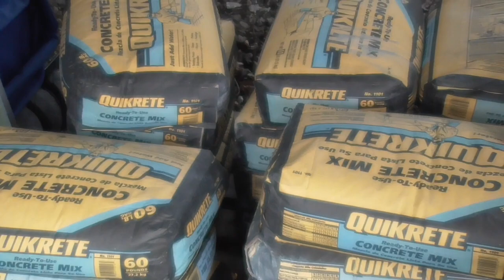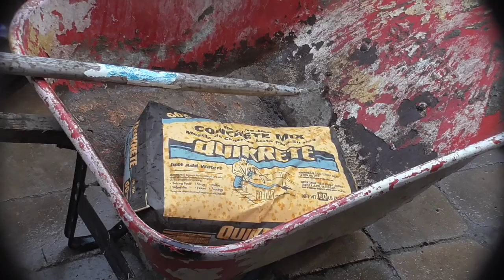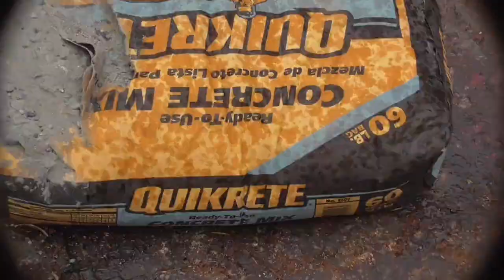DIY How to Install a Chain Link Fence | Step by Step From Start to Finish [Chain Link Fence]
Step by step process on installing a chainlink fence from start to finish. I decided to put chainlink up after I got tired of propping up the existing old cedar fence. I re-did this video so it hopefully has a little bit better presentation and format. I posted the link to it in the description of the older one.
Here was the steps I took to install this Chain Link Fence.

1. Took measurement on how far to fence was going to run
2. Based on length, calculated how many poles to purchase and length of chain link
3. I purchased these supplies at Lowe's. I'll give material list below.
4. Ran a string line from end to end so as to keep in straight line
5. Dug holes by hand with post hole digger (recommend renting auger)
6. Place poles in ground at same depth approx 6' apart on center
7. Mixed one bag of cement for each pole and cemented in. Ensured level all directions.
8. Let poles dry in cement for a day.
9. Secured chain link mesh to far end pole and unraveled for full length of fence.
10. Pulled mesh using truck bumper, come-along, and breaker bar until tight.
11. Secured in place with flat bar and bolts (same as beginning end)
12. Tied mesh off in 4 places for each pole.
13. Place decorative caps on each pole.
14. Ran horizontal poles though decorative caps.

Tools:
Post hole digger
Breaker Bar {Optional} (for holes and stretching fence)
Come along
Pliers
Level
String

Recommend a Fence Stretcher

Material list:
Galvanized ground poles
Cement (1 bag per pole)
Horizontal poles
Flat bar
Tension Bands with bolts
Decorative Caps (top of each pole)
Roll/s of chain link fencing:
A couple bags of Aluminum Ties (for securing chain link to poles)
Rail end caps Forgetting standard house maintenance items can be costly. Avoid this by using my homeowner's and renter's quick reference